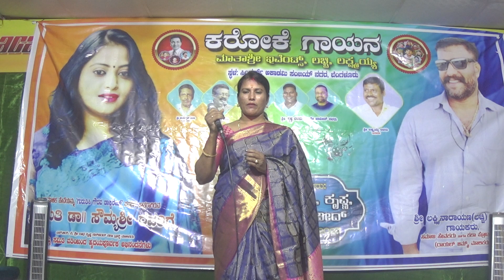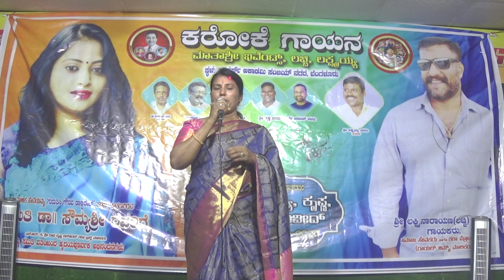ಕರೋಕೆ ಗಾಯನ, ಮಾತಶ್ರೀ ಇವೆಂಟ್ಸ್, ಲಚ್ಚಿ, ಲಕ್ಷ್ಮಯ್ಯ, ಸ್ಥಳ, ಸಿಂಗರ್ಸ್ ಅಕಾಡಮಿ, ಸಂಜಯನಗರ, ಬೆಂಗಳೂರು, 14.01.2023